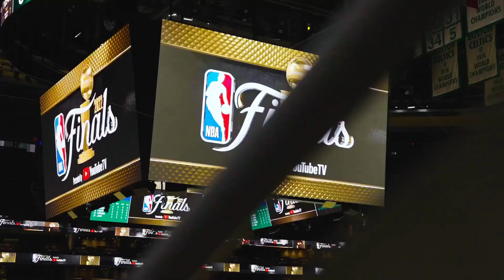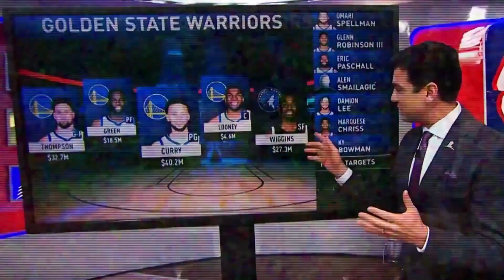The Golden State Warriors Have an INSANE ANNOUNCEMENT For The NBA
The Golden State Warriors Have HUGE NEWS For The NBA golden state warriors and steph curry are making the warriors the greatest team. stephen curry and klay thompson and draymond green are the Big 3 of this team and the core. So Welcome to bully ball or bullyball where we talk about Golden State Warriors highlights. Channels like Hoop Reports and KennyForreal,NBA Finals and AlsoRustyBuckets and AlexHoops,7man.

Steph Curry Highlights are in this video and some Golden State Warriors Interview. Golden State Warriors Mix and Boston Celtics Vs Golden State Warriors with Golden State Warriors ESPN. Klay Thompson Highlights or Jordan Poole Highlights and Andrew Wiggins Highlights because of Steph Curry News. So welcome to the NBA. golden state warriors news